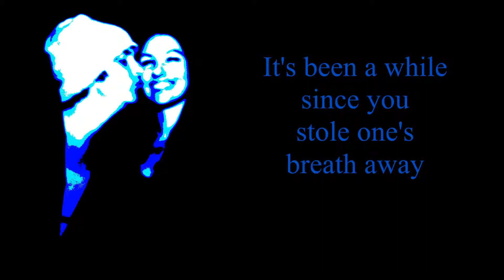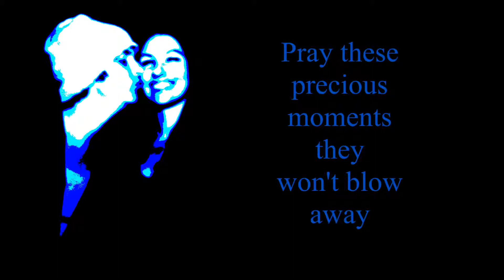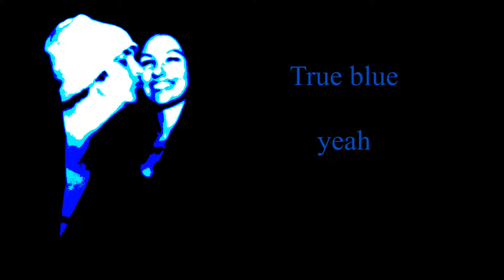Nolan McInnis - True Blue (Official Music Video)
Check out Nolan's music site:
ReverbNation.com/nolanmcinnis
Facebook.com/nolan.mcinnis